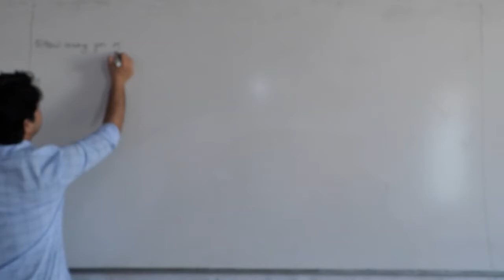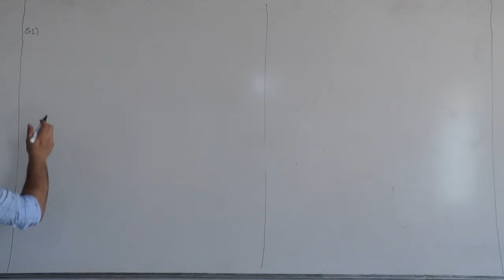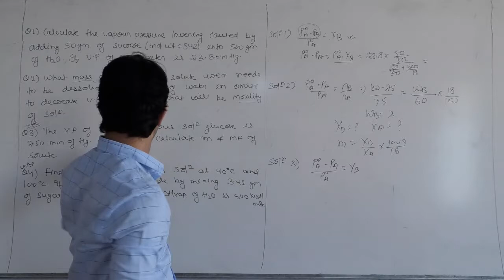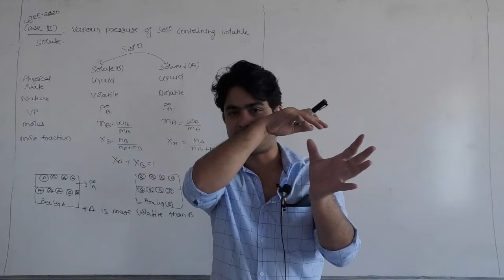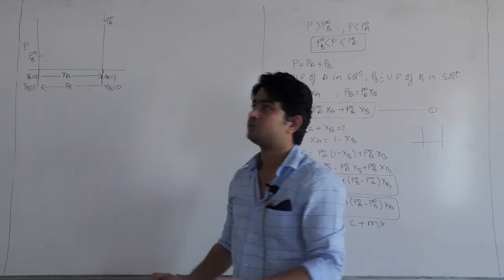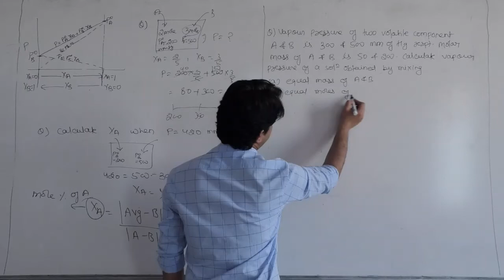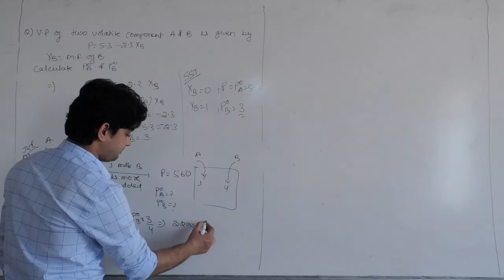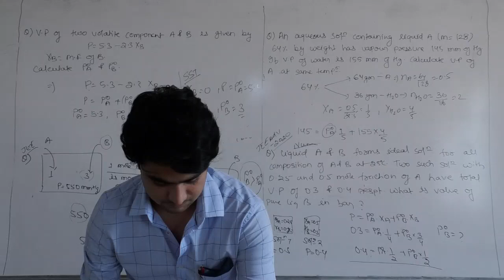12th jee SOLUTION LECT 4